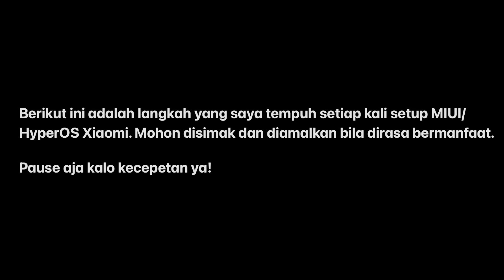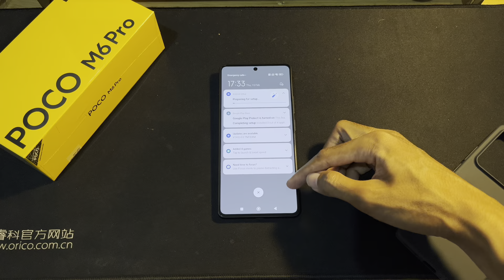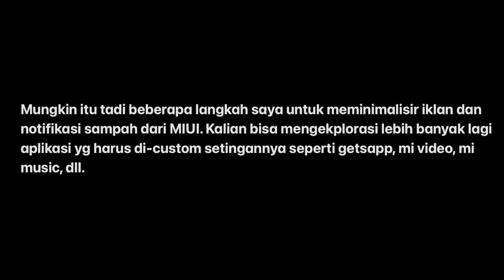Unboxing Poco M6 Pro + Setting Minimalisir Iklan Xiaomi MIUI!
Halo, gaes! Ini adalah unboxing sekaligur hal yg selalu saya lakukan ketika melakukan pengaturan awal hape Xiaomi saya! Selamat menyimak!

Direkam dengan: iPhone 13
Diedit dengan: iMovie